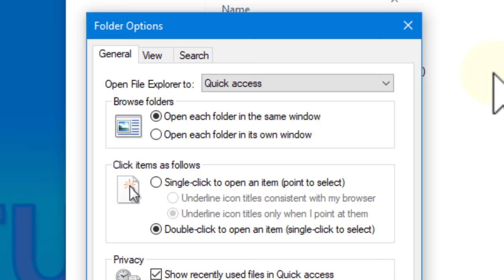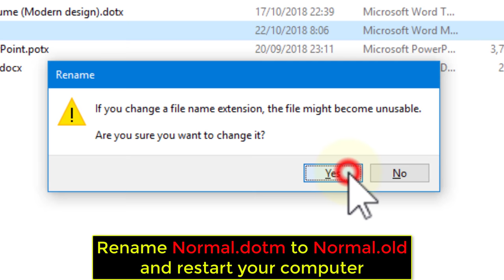How to fix Word error: "Insufficient memory or disk space. Cannot display the requested font."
In this Word tutorial we will show you how to fix the annoying Microsoft Word error "Insufficient memory or disk space. Cannot display the requested font." , this Word error fix is for Word 2013 word  2016 and Word 2019, We used Office Word 2019 and Windows 10 in order to fix this Word error (Office 365).